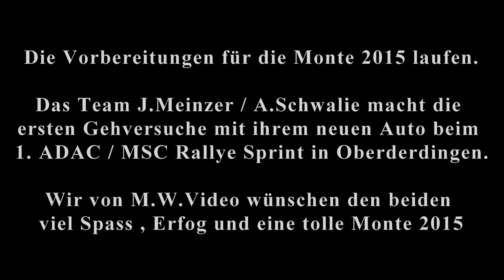Auf dem Weg zur Monte 2015